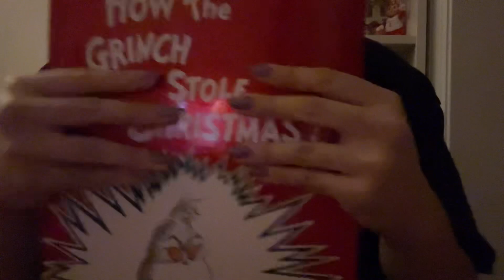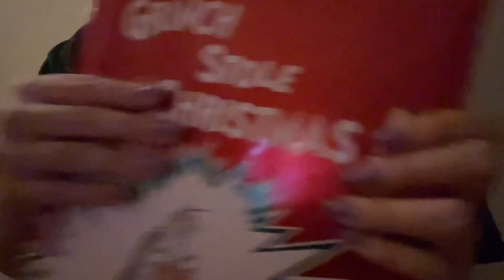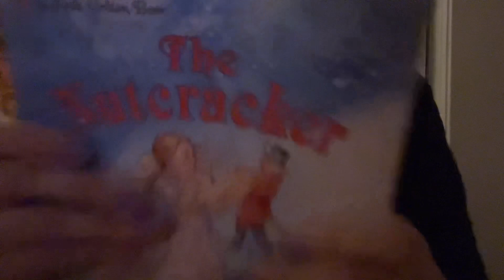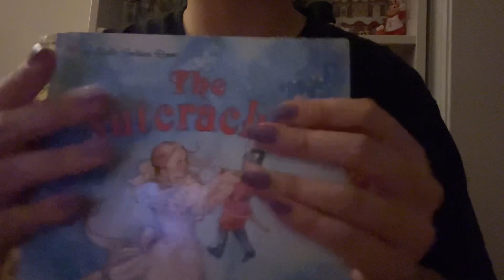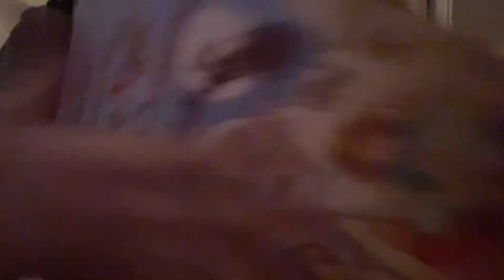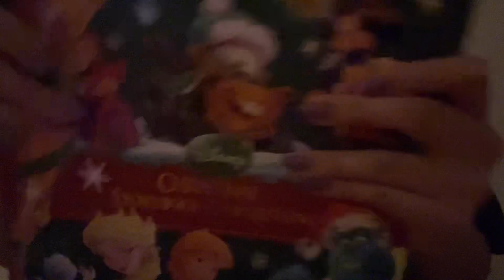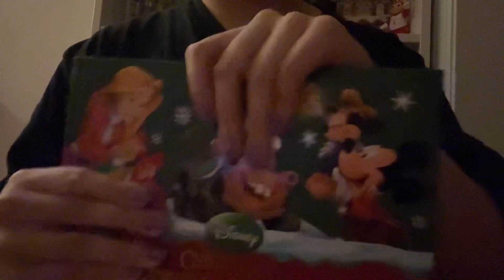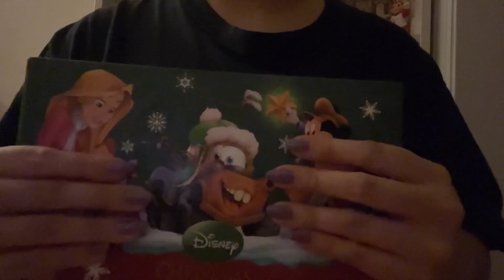LOFI ASMR | squeaky/sticky gripping with christmas books! | -no talking-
amazon wishlist

10 minutes - $35
15 minutes - $45
20 minutes - $65